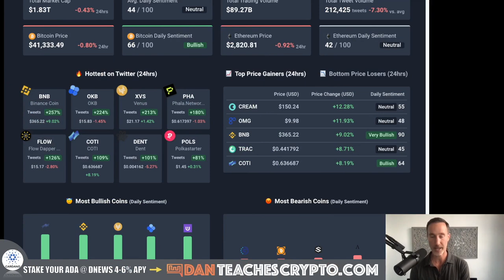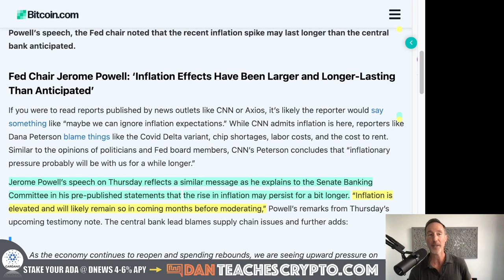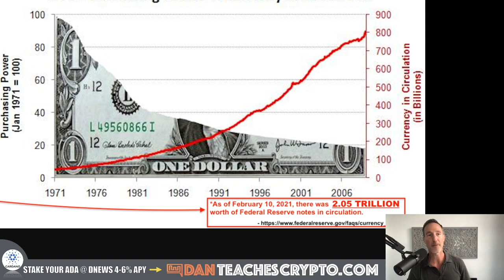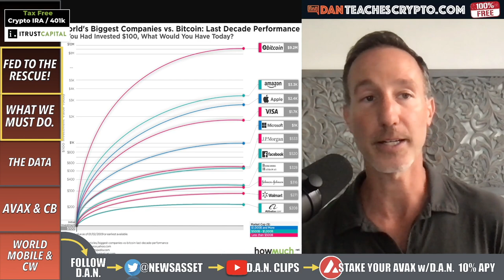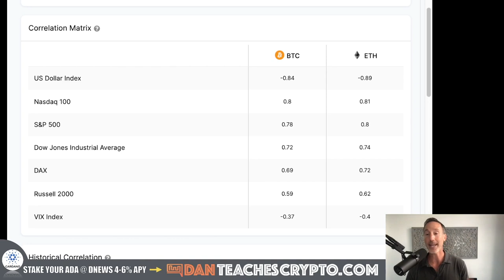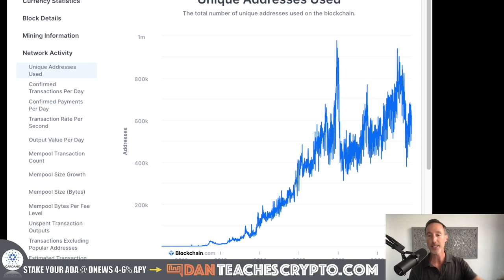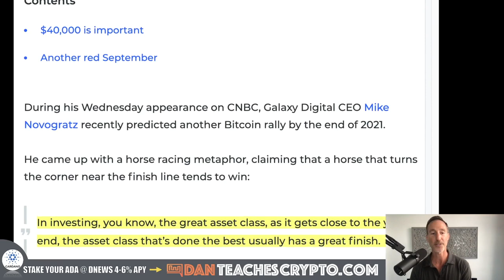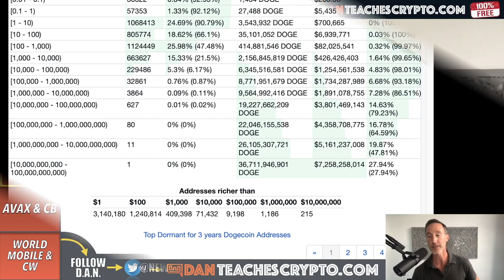CRYPTO TO BENEFIT FROM THE FED & INFLATION IF WE DO THIS…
THE BITCOIN AND CRYPTO MARKET is stagnant but there are signs of breakout around us. However, if people aren't EDUCATED AS to what is going on then it's all for not. Here's an example...

0:00 - Market Recap | Topics Overview
1:16 - FED TO THE RESCUE!
2:27 - WHAT WE MUST DO
7:36 - DATA
11:57 - AVAX & CB
12:54 - WORLD MOBILE & CARDWALLET

●▬▬▬▬▬▬CRYPTO ESSENTIALS▬▬▬▬▬▬▬●

●▬▬▬▬▬▬▬▬FOLLOW D.A.N.▬▬▬▬▬▬▬▬▬▬●

●▬▬▬▬▬▬▬▬STRATEGIES▬▬▬▬▬▬▬▬▬●